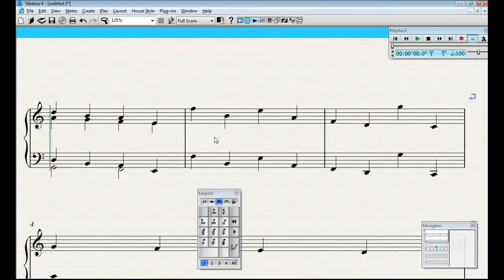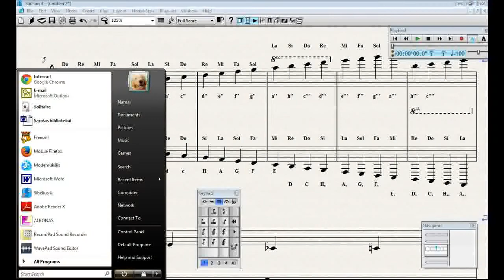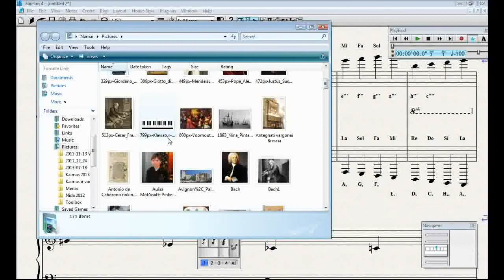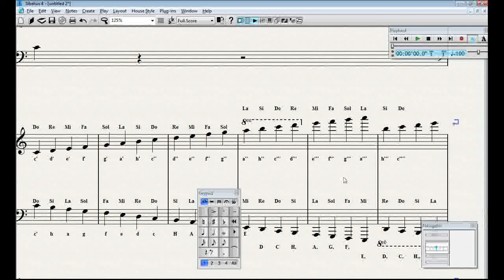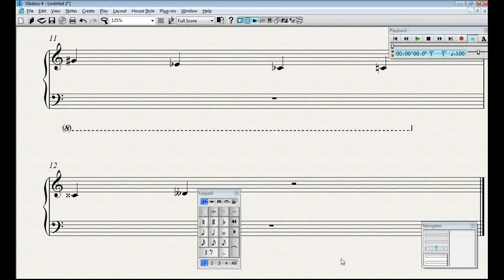Muzikos raštas paprastai - III savaitė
My computer for Haupwerk:

Dell Precision 3630 Workstation:

ADATA AD4U2666732G19-Sgn 32GB DDR4 2666 UDIMM:

Dell P2418HT 23.8" Touch Monitor:

Dell MSA14 Single Arm Monitor Stand:

Neewer LED Light Set:

BENRO Handheld Tripod 3 in 1: